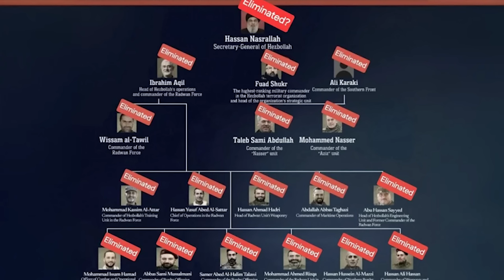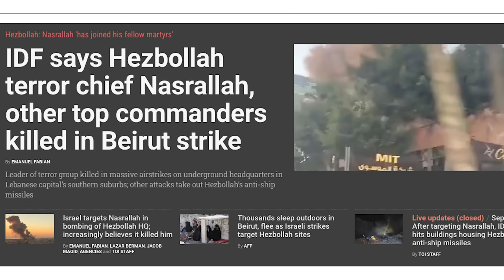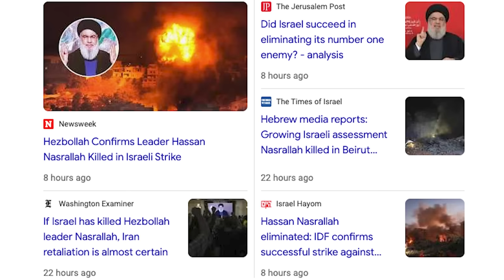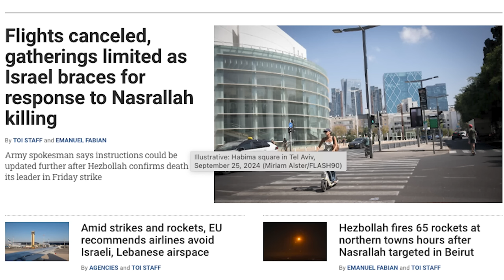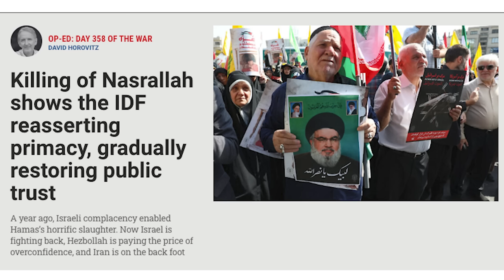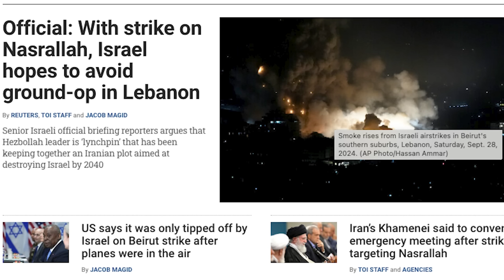உடல் கரிந்து ஆவியான நஸ்ரல்லாஹ்| Israel's Deadly Beirut Attack| Nazrallah Attack Secrets |Tamil | SKA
Nasrallah's Fiery End: Israel’s Massive Strike Shakes Hezbollah | Middle East War Begins!
Hello friends, it's SKA speaking! In a shocking turn of events, Nasrallah, the notorious leader of Hezbollah, has been reportedly eliminated in a massive Israeli strike that reduced his body to ashes. 🔥 The world is witnessing the beginning of a new war between Israel and terrorist groups across the globe. The ramifications are enormous—Iran’s Supreme Leader Khamenei has called for Islamic nations to unite against Israel in retaliation! 🇮🇱🆚🌍

The destruction of Nasrallah and Hezbollah’s top commanders marks the end of an era for this terror group. Israel’s warnings have been ignored for years, but today we see the result—an unprecedented full-scale war is underway. We will discuss how Nasrallah ignored IDF and Mossad’s warnings and how Hezbollah’s arrogance led to their undoing. This wasn’t just a strike, it was a devastating attack on Hezbollah’s HQ in Beirut, leaving their most critical infrastructure in ruins. Could this be the end for Hezbollah?

We’ll also cover Iran’s faltering grip, their botched war strategies, and how Israel has dismantled a terror army that once controlled millions in the Middle East. 💥

Stay until the end for a deep dive into the global reaction, from Russia’s condemnation to Iran’s desperation, and the ripple effect across Islamic nations. This video also includes breaking news on Yemen’s ballistic missile attacks and how Israel’s air defenses are responding.

👉 Key Topics Covered:
- Nasrallah's death and the collapse of Hezbollah’s leadership.
- The massive IDF airstrike on Hezbollah's HQ in Beirut.
- Iran’s failure to protect its proxy army, Hezbollah.
- Khamenei's desperate call for Islamic nations to unite against Israel.
- The impact on Middle Eastern geopolitics and Israel’s deterrence.
- Yemen’s missile strikes on Israel and escalating tensions.
- Russia’s sharp response and the global political fallout.
- Hezbollah's defeat and the future of terror groups in the region.

🔴 This is a critical moment in Middle Eastern history, and we're breaking it all down.

👉 Don’t miss out on this crucial update. Stay informed with SKA for more insights on global geopolitics and military operations! 🌍🚀